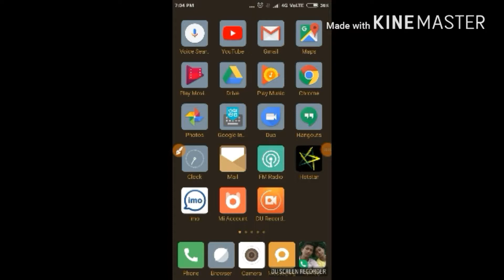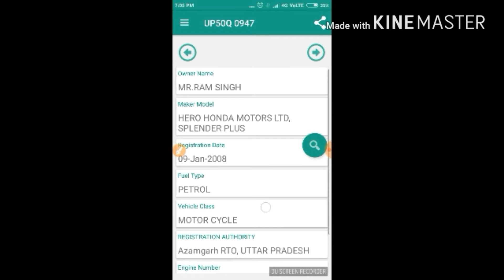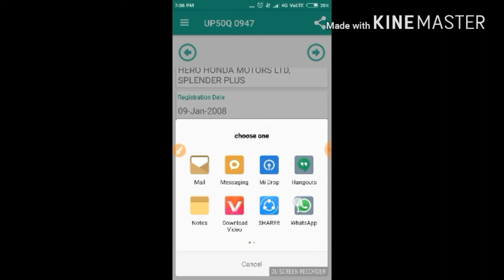Gadi se malik ka pta kaise kare ||by DM knowledge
दोस्तों आज मैं आपको बताऊंगा की Gadi ke number malik ka pta kaise kare!??नमस्कार दोस्तों स्वागत है आपका हमारे यूट्यूब चैनल DM knowledge में यह वीडियो आपके लिए बहुत खास है

 By
DM knowledge
dmknowledge